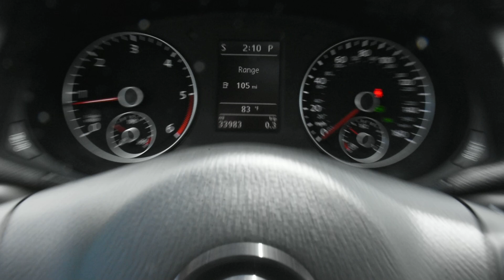2014 Volkswagen Passat LHM VW Lakewood PVH9327 1VWBN7A34EC087738